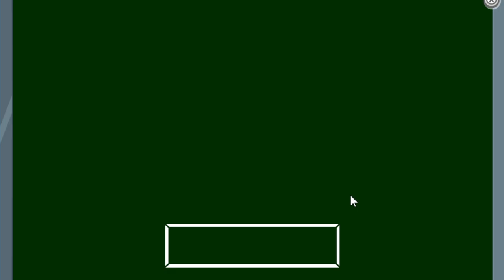PSA Mission #3: Case of the Missing Coins (Club Penguin Rewritten)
Hey everyone! My name is Jackyjess and welcome back to another video, where today I will show you how to get through mission three of the PSA missions!